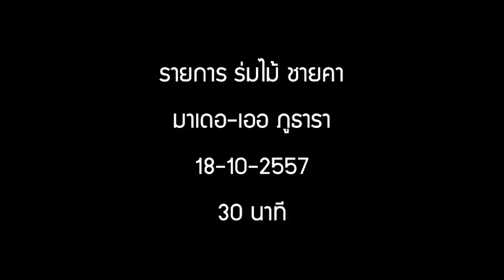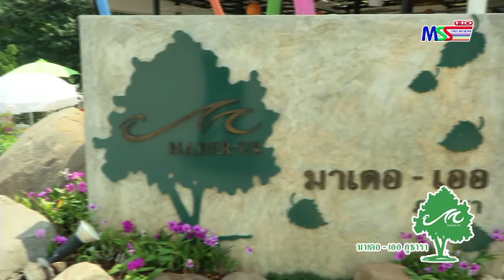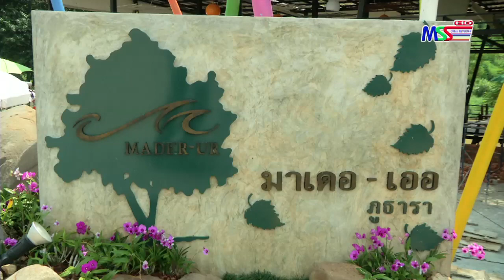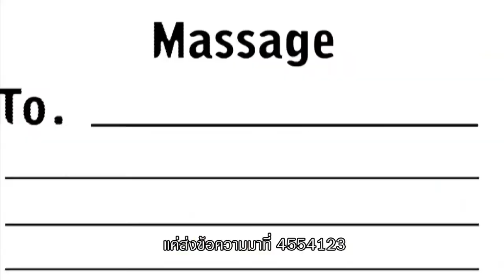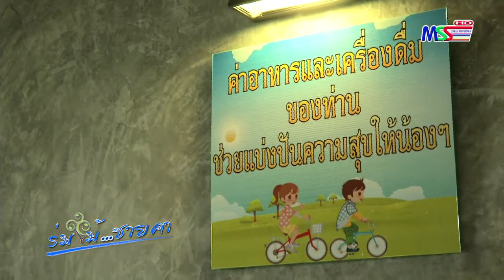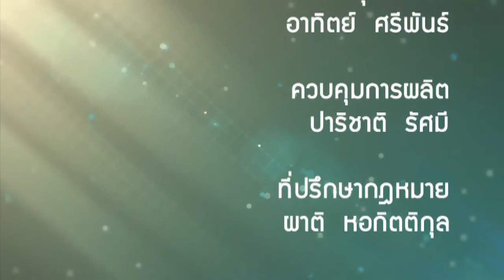ร่มไม้ ชายคา ตอน มาเดอ เออ